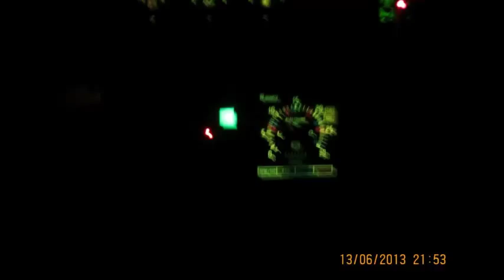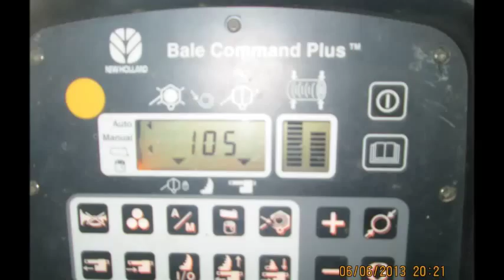Momenti di Fienagione - Haymaking 2013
Azienda Agricola Di Marzio - l'azienda di FedericoBirraSameKTMDiMarzio!